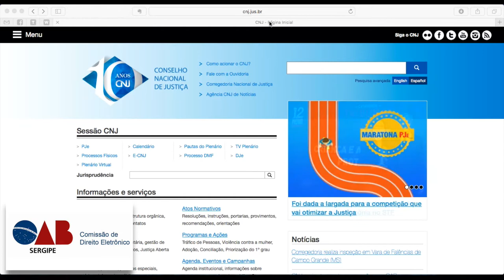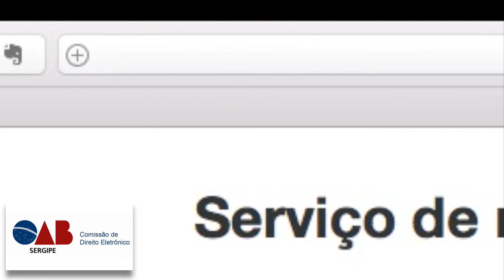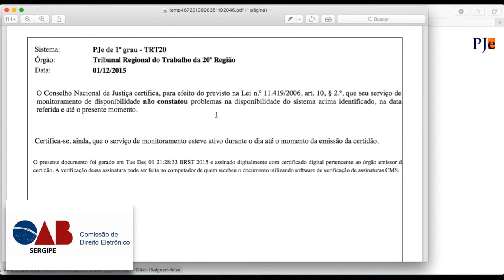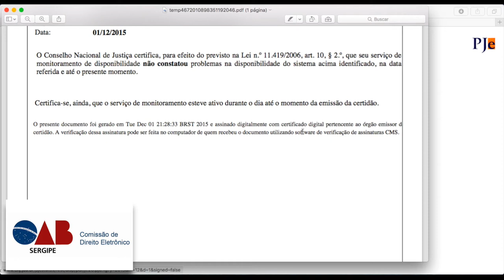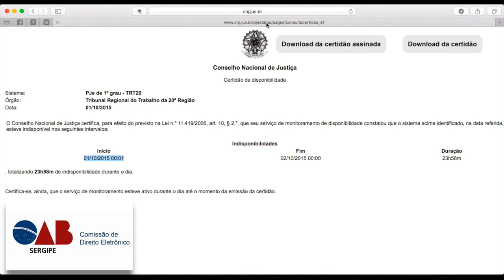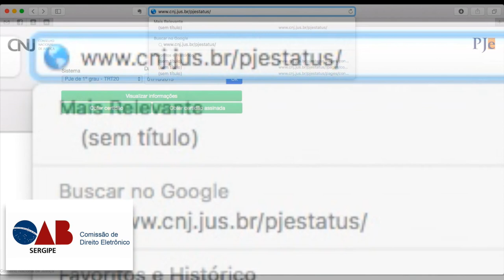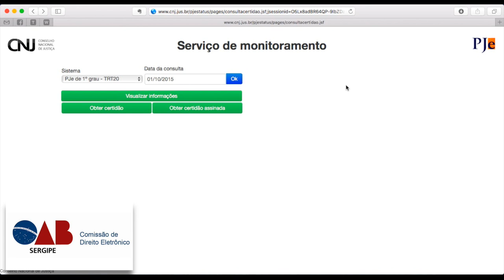Monitoramento PJe - Status - CDE-OAB/SE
Apresentação do sistema de monitoramento do serviço PJe disponibilizado pelo CNJ.

Comissão de Direito Eletrônico da OAB/SE